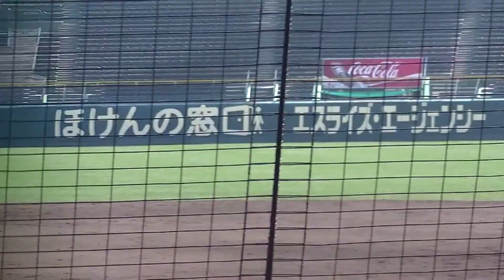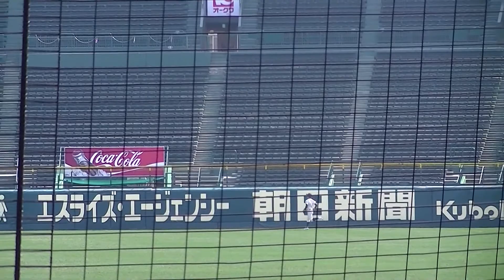【第８７回選抜】【甲子園練習】神村学園（鹿児島）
２年連続５回目。